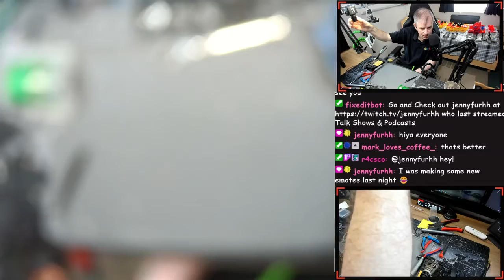Buses and Fire engines Toy adaptions today 3